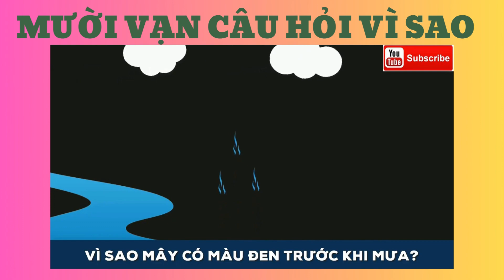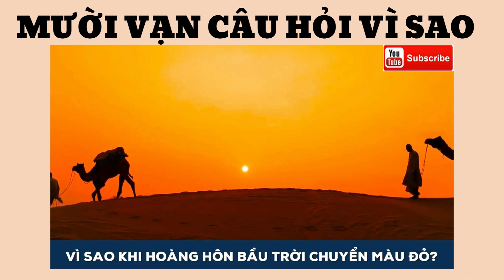GIỚI THIỆU SÁCH NĂM 2024_MƯỜI VẠN CÂU HỎI VÌ SAO_ CHU HOÀNG BẢO AN_LỚP 5/2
mười vạn câu hỏi vì sao